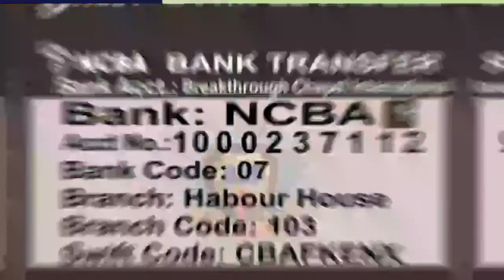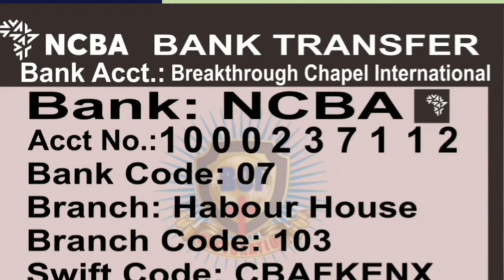The Power Of Reading The Scriptures (Part 1) | Pastor Wole Joseph